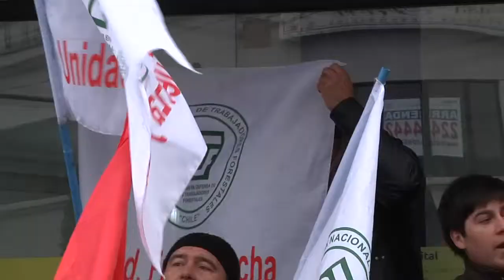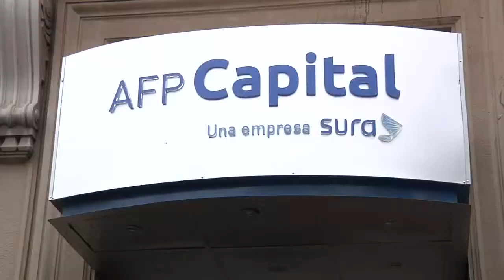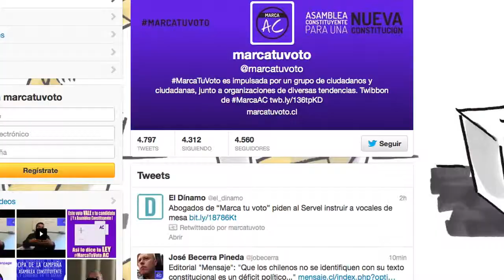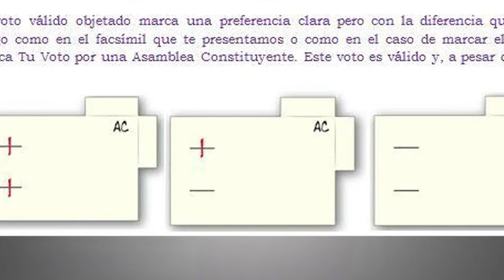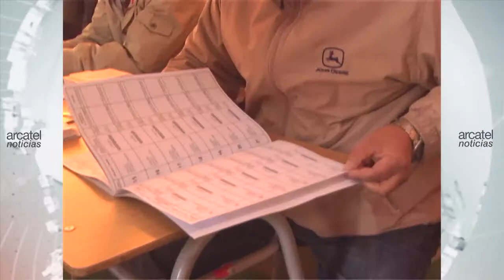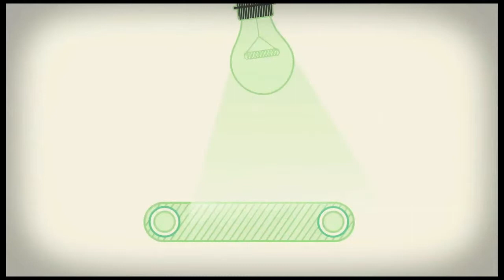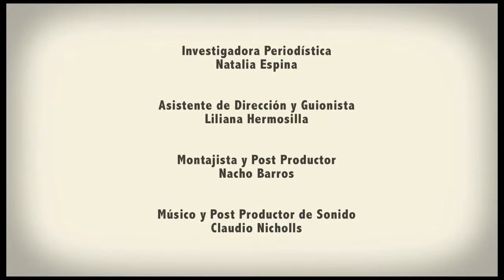Arcatel Noticias. 10 de julio 2013. Bloque 1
Cambios al sistema de elecciones y a la Constitución marcan la discusión política a pocos meses de las elecciones,  dirigentes de la Cut preparan jornada de movilizaciones y la autoridad sanitaria de Valparaíso confirmó 40 casos de H1N1 en la región. Estas son algunas de las principales noticias de este 10 de julio.